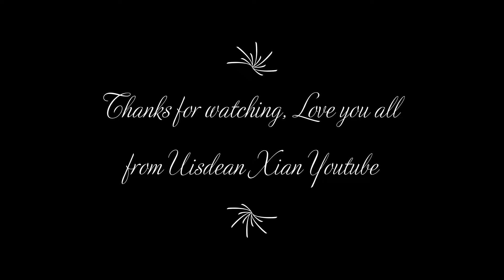NFL Streets Defense Play 3